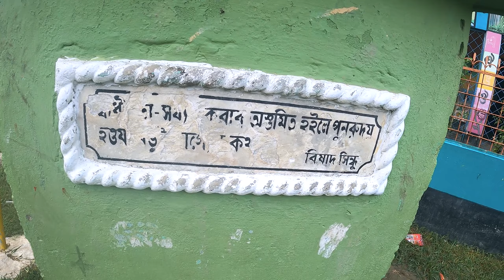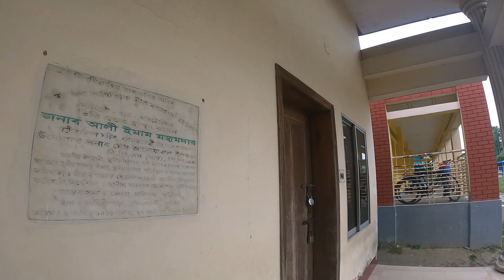মীর মোশাররফ হোসেনের বাস্তুভিটা | Mir Mosharraf Hossain House | Travel Scene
মীর মোশাররফ হোসেনের বাস্তুভিটা | Mir Mosharraf Hossain | Travel Scene

মীর মোশাররফ হোসেনের বাস্তুভিটা কুষ্টিয়া জেলার অন্যতম একটি দর্শনীয় স্থান, যা কুষ্টিয়া জেলার বিখ্যাত কবি মীর মোশাররফ হোসেনের নিজের বসতবাড়িকে নির্দেশ করে। এই বাড়িটি কুষ্টিয়া জেলার কুমারখালী উপজেলার লাহিনীপাড়ায় অবস্থিত। বর্তমানে এই বাস্তভিটা সরকারি অধিদপ্তরের আওতাধীন প্রতিস্থান।